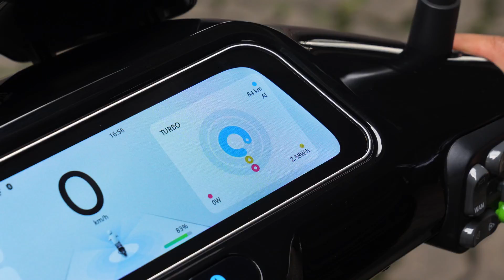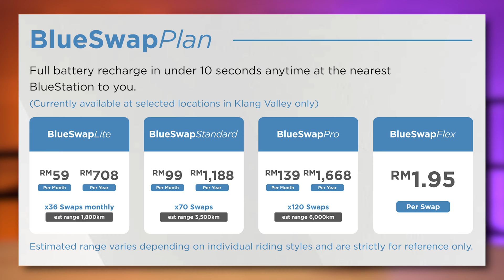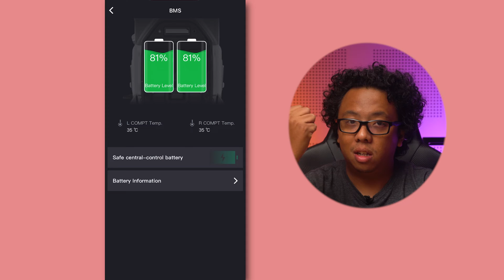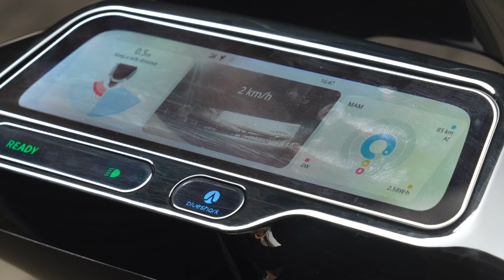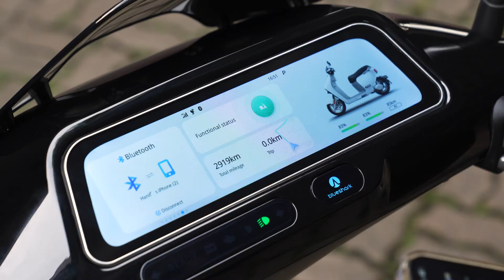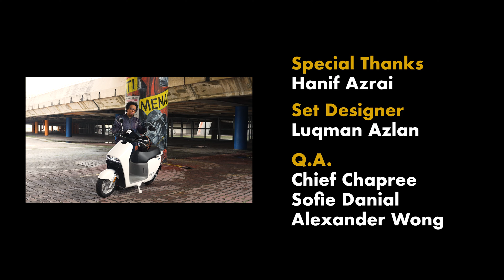Blueshark R1 Malaysia review: Are we ready for electric motorcycles?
Some may think that all electric vehicles are the same but truth be told, electric motorcycles are a different creature altogether when compared to electric cars. All things considered, is Malaysia ready for electric motorcycles?

Join Chief Chapree as he puts the Blueshark R1 electric scooter through its paces all over Klang Valley. This is the first electric motorcycle review on SoyaCincau.com.

Chapters:
00:00 - Intro
00:50 - Design and Build Quality
01:47 - Performance
02:59 - Riding Experience
04:01 - Swappable Battery
05:51 - Range
06:29 - Charging vs Swapping
07:30 - Smart Features & Connected App Experience
10:35 - Ownership Cost
12:54 - Who's Blueshark R1 made for?
13:43 - Conclusion